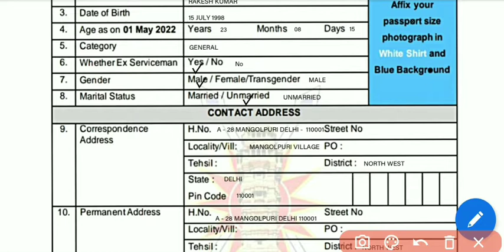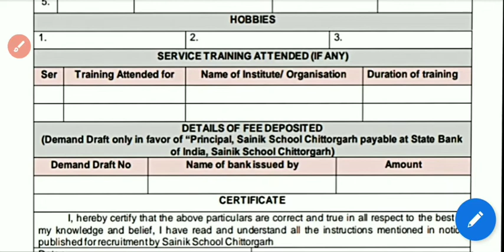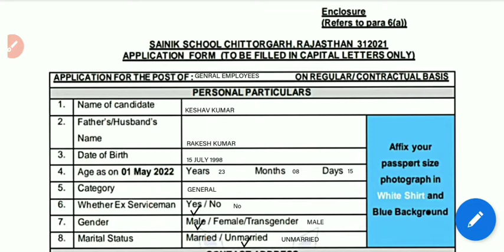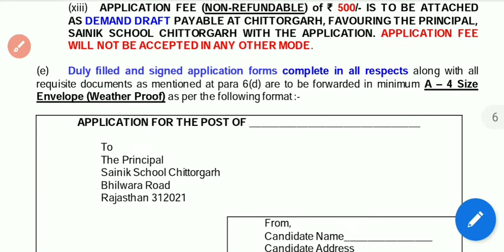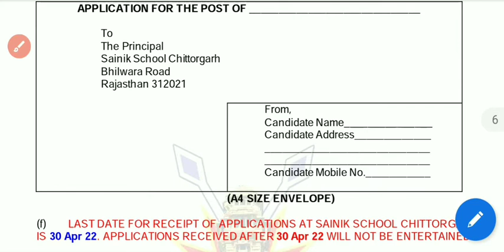sainik school chittorgarh Recruitment 2022 || offline form apply kaise kre@ ऑफलाइन फॉर्म कैसे भरें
Sainik school chittorgarh Rajasthan -312021
offline apply form apply
post name - tgt mathematics, general employees, ward boy etc.

application start date :- 9 april 2022

for any query join my telegram group
(crackcompetitionrg)